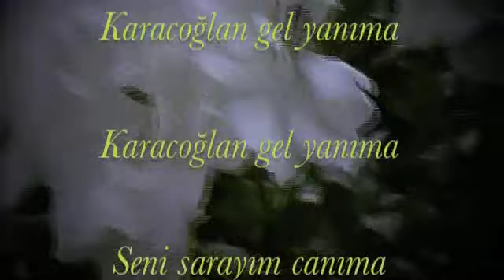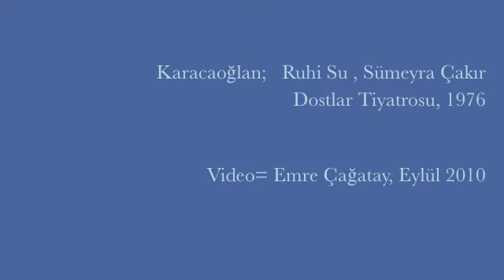Karacaoğlan "Bu gün Yardan.." Ruhi Su / Sumeyra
Dostlar Tiyatrosu dinletisi , 1976
ADA Müzik